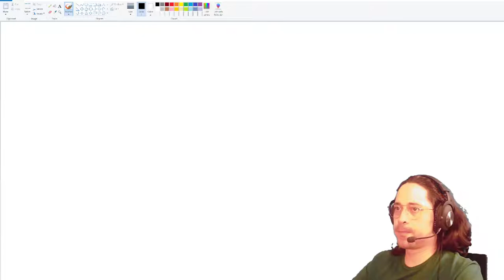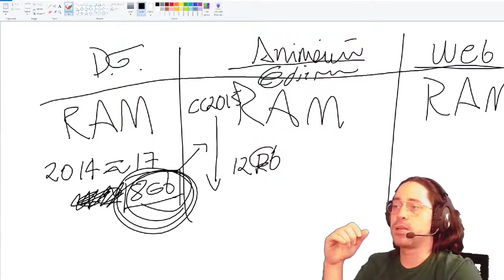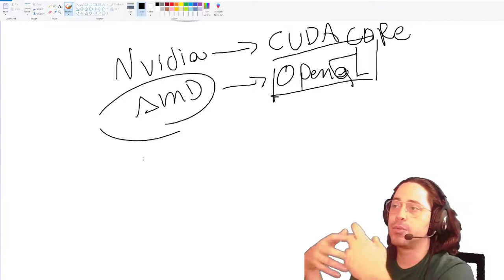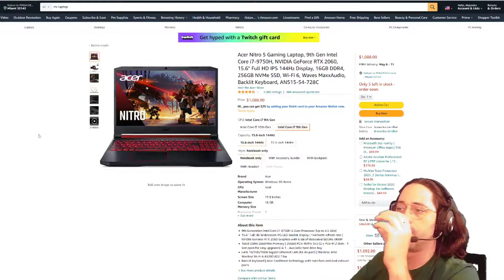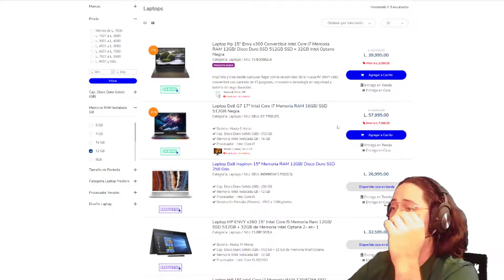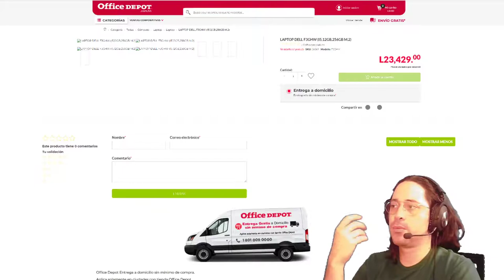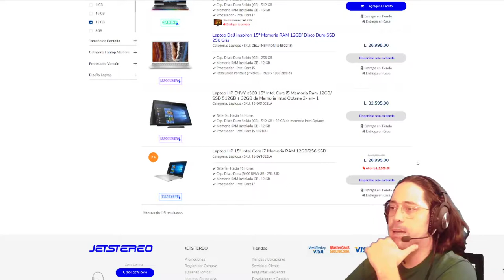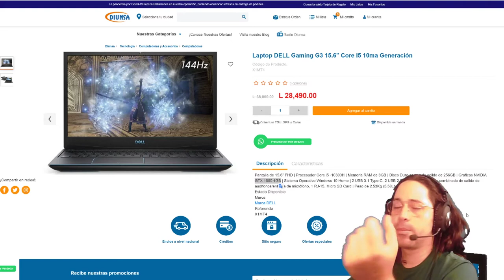La mejor computadora para diseñar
Esta pregunta siempre está presente en mis estudiantes ¿Cuál es la mejor computadora para diseño gráfico? Y mi respuesta la puedo estará condicionada a otra pregunta ¿Qué trabajo vas a realizar? Porque existe muchas opciones y de eso me gustaría hablarte hoy